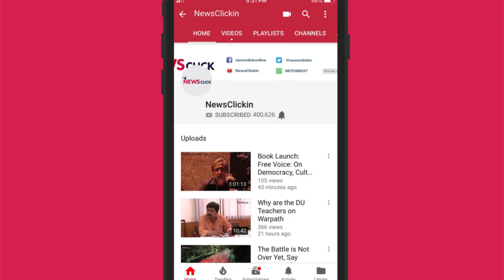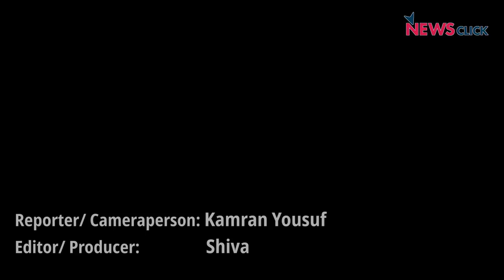Pellet-Injured Kashmiri Photojournalists Speak Out!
At least four photojournalists covering a gunfight in southern Kashmir’s Shopian have suffered pellet injuries.
Two of them talk to Newsclick about the encounter and the life of a photojournalist.